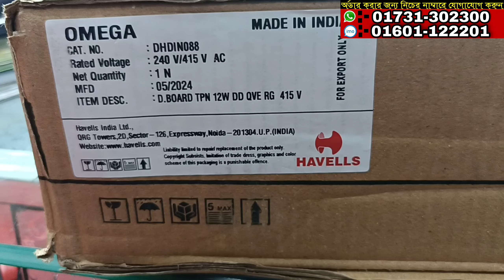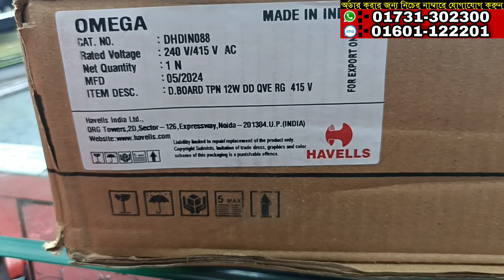ইন্ডিয়ান হেভেলস ব্রান্ডের ইন্ডাস্ট্রিয়াল সার্কিট ব্রেকার বক্স কিনুন|Havells Distribution Box Price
HA ELECTRIC
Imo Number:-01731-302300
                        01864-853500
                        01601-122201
Sundarban Square super market, 150 number shop,5 number gate, Gulistan, Dhaka